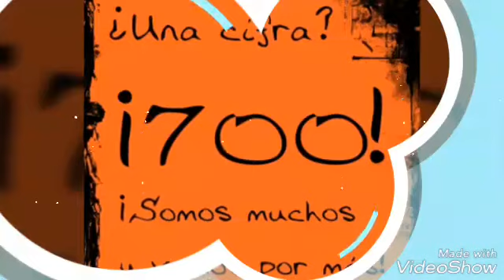SEGUIMOS CRECIENDO...GRACIAS A TOD@S🎉🎉🎉🎉🎉🎉🎉🎉🎉🎉🎉🎉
FELIZZZZ FELIZZZZ.😃..MIL GRACIAS A TOD@S LO QUE VISITAN MI JARDÍN🌻🌹🥀🌷🌺🏵⚘🌸...POR SU APOYO Y CARIÑO POR MI Y SU CANAL Y  CRECE LA COMUNIDAD.🏘🏘.🎉🎉🎉🎉🎉🎉🎉🎉🎉🎉🎉🎉🎉🎉🎉🎉🎉🎉🎉🎉.